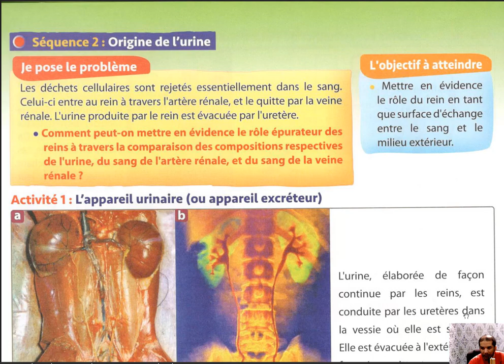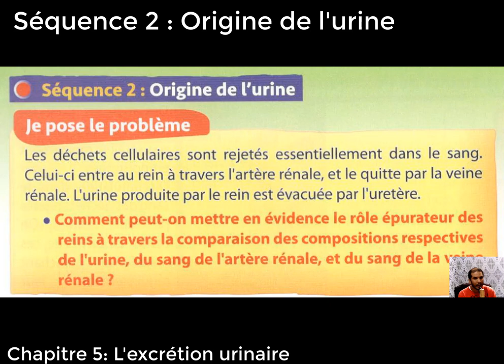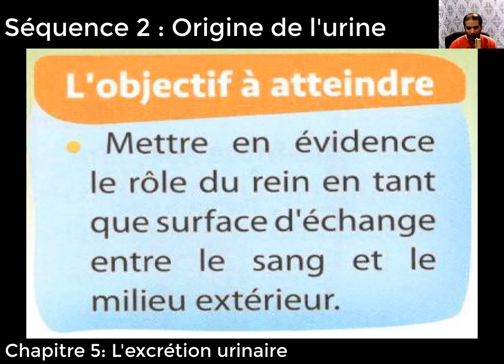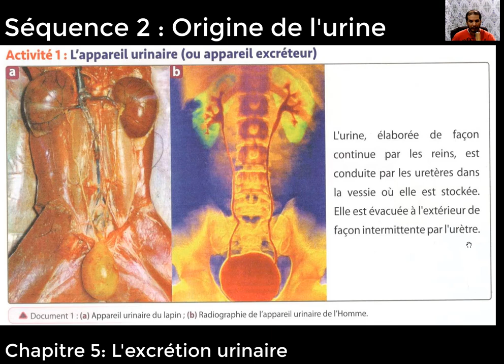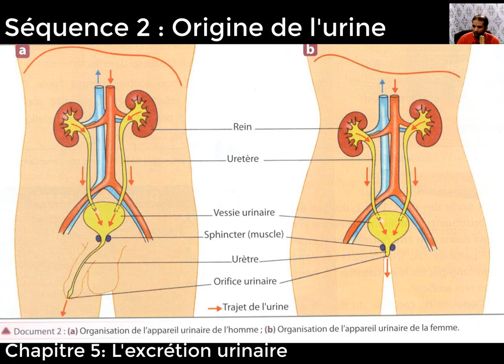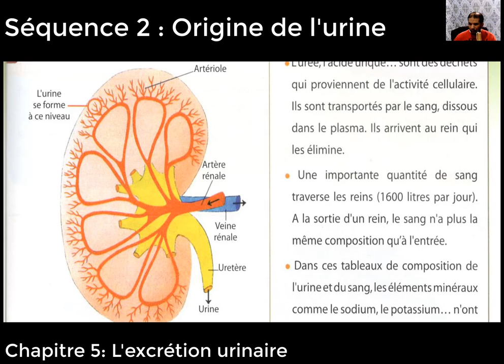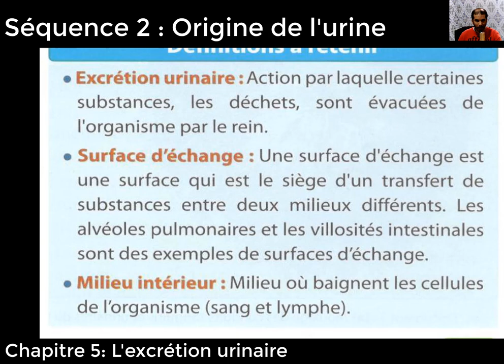Chapitre 5 Origine de l'urine SVT 3AC